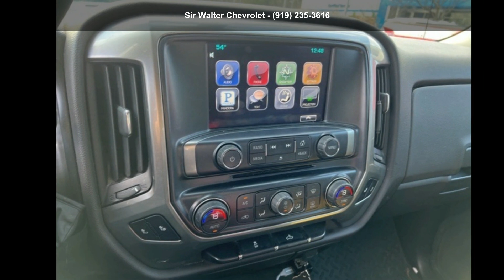2016 Chevrolet Silverado 1500 LT - Sir Walter Chevrolet -...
2016 Chevrolet Silverado 1500 LT, Silver, Recent Arrival! 2016 Chevrolet Silverado 1500 LT LT1 Silver Ice Metallic 6-Speed Automatic Electronic with Overdrive, 4WD, Black Cloth.

Here at Sir Walter Chevrolet we have a No Haggle pricing policy on all of our pre-owned vehicles. We price our vehicles very competitively in the market to give you an extremely fair price right up front. We do not negotiate on the price of the vehicle. Most of our cars are priced at thousands below NADA retail value. We have taken many things into consideration when pricing the cars, exterior condition, miles, interior condition and warranty to name a few. Our cars are priced in the condition that you see them. As with any used vehicle, they have been driven on the road, parked in garages and parking lots and driven through all kinds of weather.